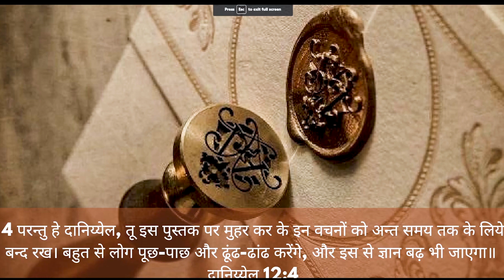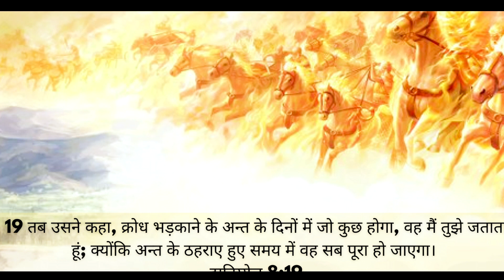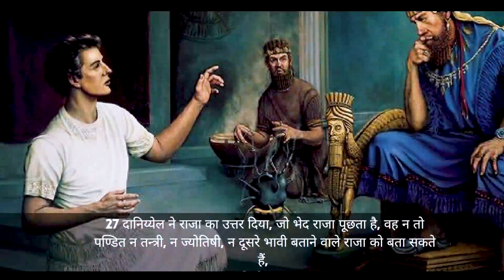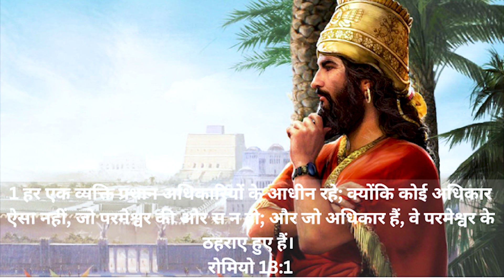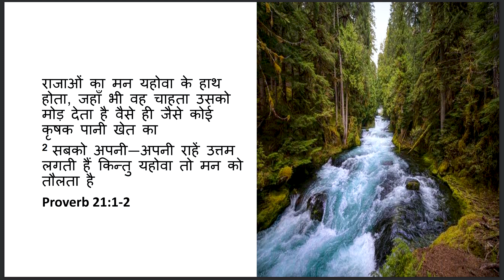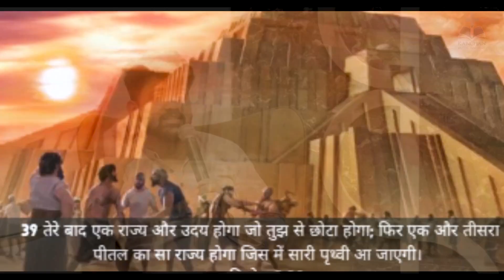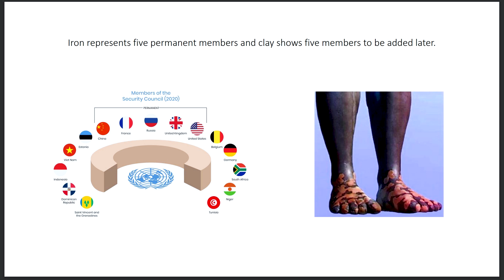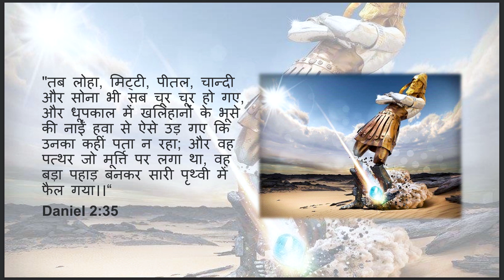End Time Teaching Episode 01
Apostle Abhishek Mittal explores the mysteries of the end times from the bible. A true reflection of things that have passed and are coming soon. This is a series to prepare your soul for THE END TIMES.

If you are hungry for the spiritual food then don't miss out on this amazing season of End Time Teachings with Pastor Kanchan Mittal, Apostle Abhishek Mittal and Pastor Ashish Mittal. Let us all prepare for Heaven!

Kanchan Mittal Ministries

For 24*7 prayers call on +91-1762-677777 (Toll Free)